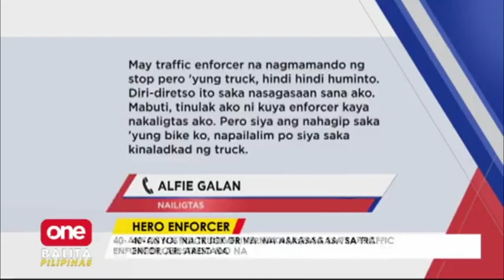Traffic enforcer na tumulong sa mga pedestrian, patay matapos masagasaan ng truck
Pararangalan ng lokal na pamahalaan ang isang traffic enforcer sa Quezon City matapos isakripisyo ang sarili niyang buhay para masagip ang isang siklistang masasagasaan ng truck. | via Ian Suyu